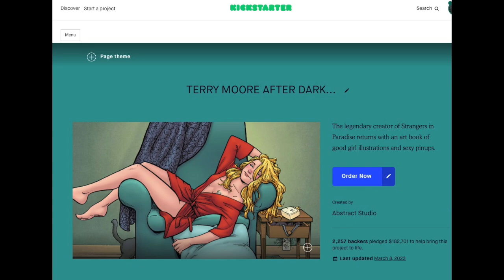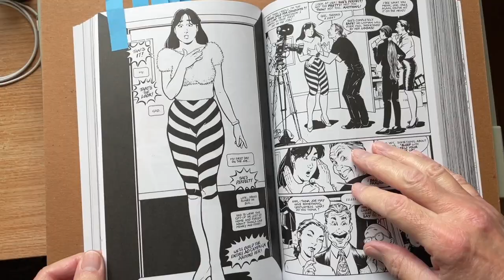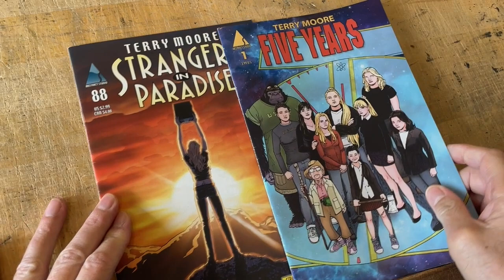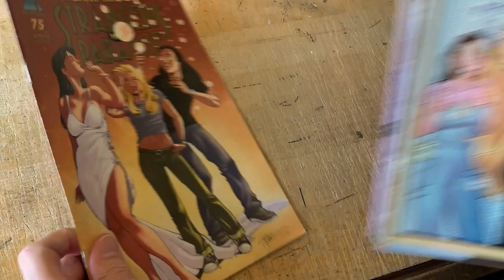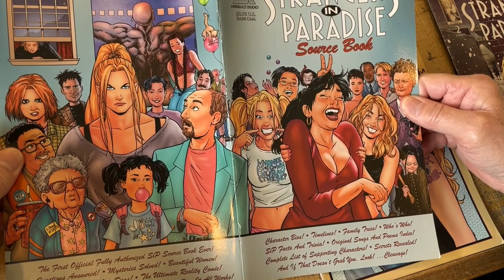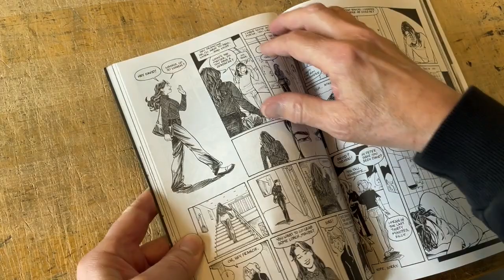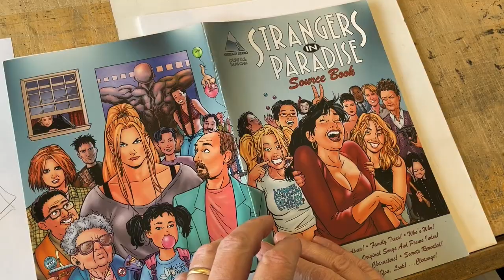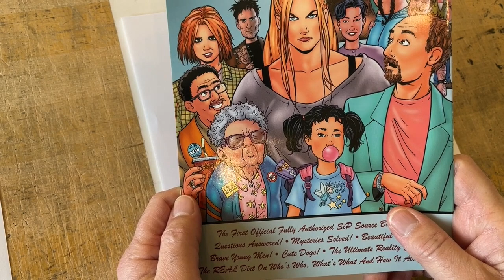Size Matters! Drawing Multiple Characters in Comics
:00 Robyn's Weekly Update
Kickstarter Survey, Parker Girls 6 and 7, Parker Girls Dead Quiet Trade paperback, C2E2

HOT SEAT Q&A:
3:41 Why can't we see Robyn?*
5:00  How do you decide when to use splash pages in your layouts?

*Voted Question Of The Century by American Question Guild

7:29 Size Matters! When Drawing Multiple Characters
A look at the different sizes of (my) characters and how to draw that correctly when they are together in the picture. Starting with short Katchoo and tall Francine as an example, I show and tell how I measure them and draw them together. Once you see art through this lens of size relationship, you'll never unsee it. I hope it helps!